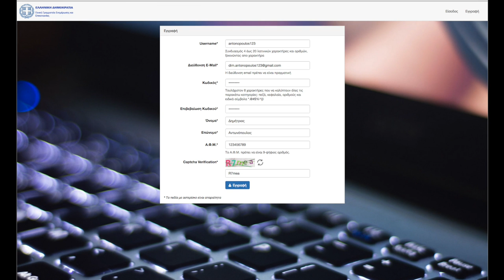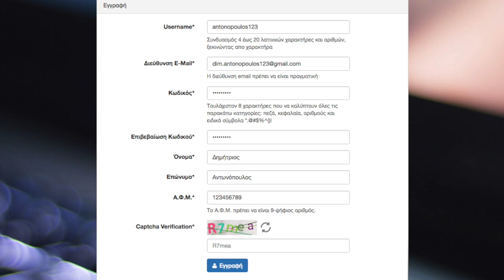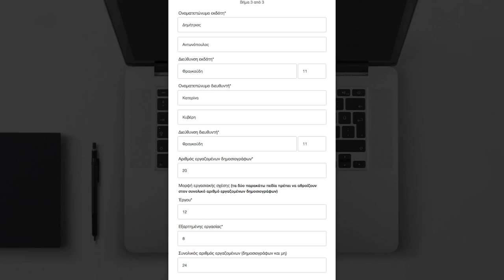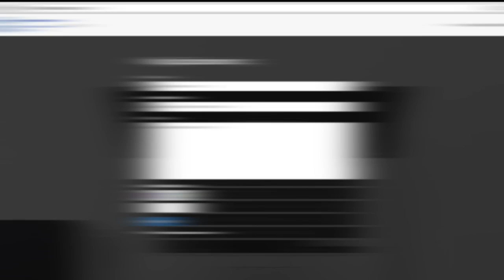Οδηγίες εγγραφής στο μητρώο On line Media για ΦΥΣΙΚΑ ΠΡΟΣΩΠΑ